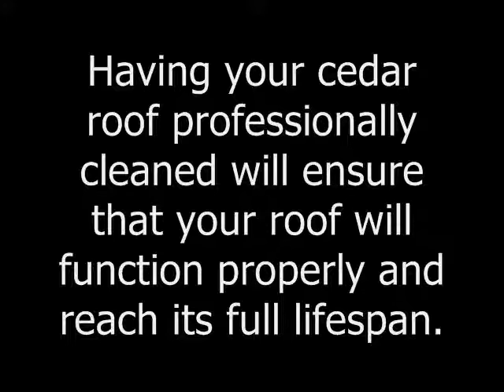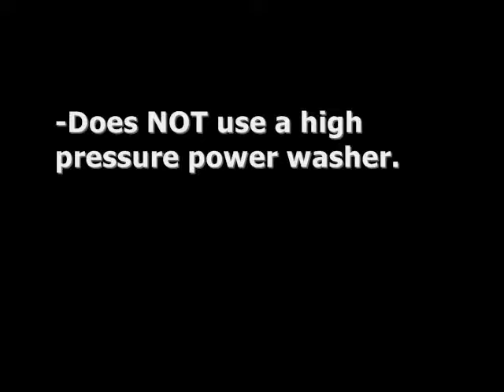cedar roof cleaning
Dirty-Roof.com and exterior cleaning. Softwashing homes and buildings throughout Long Island. No powerwashing, no pressure, no hassle.  We do what we say we're going to do and we do not well. Our results are amazing and our service is always professional.